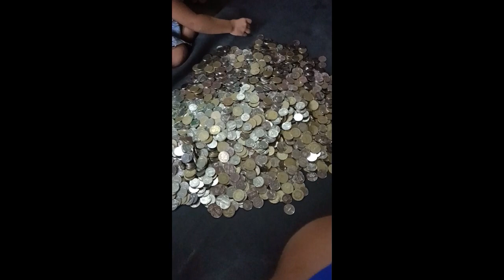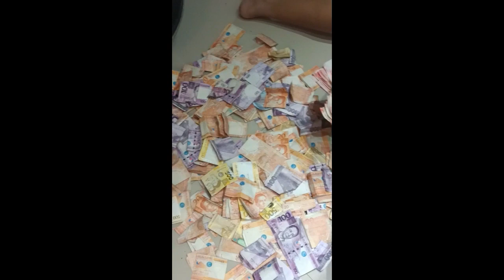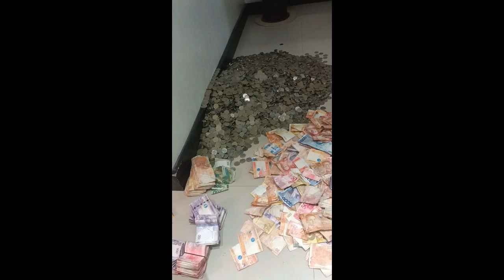2021 Ipon Challenge (7 Months Ipon)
Declaimer: Hind po kami nag hoard ng coins ito ay Kita po sa wifi vendo machine na business ng kapatid ko, kaya dumami ng ganito, 525 thousand in total, tara ipon na tayo ulit